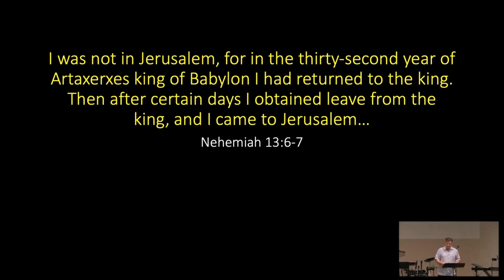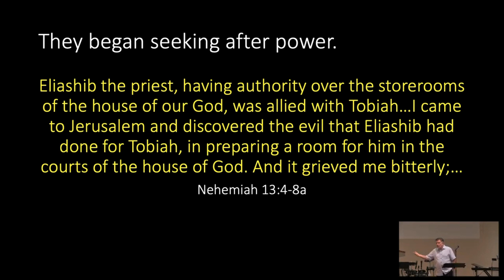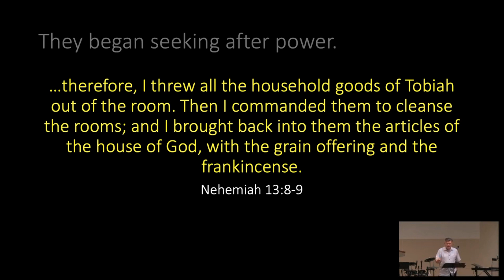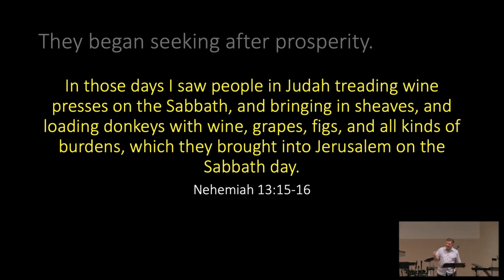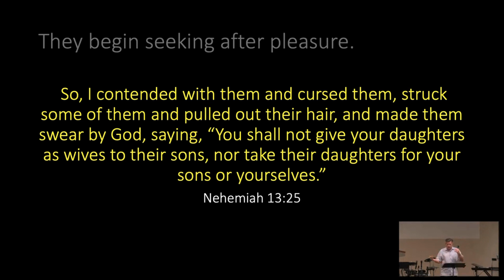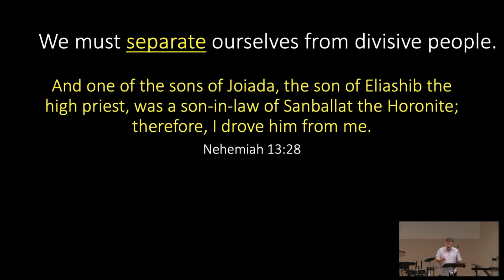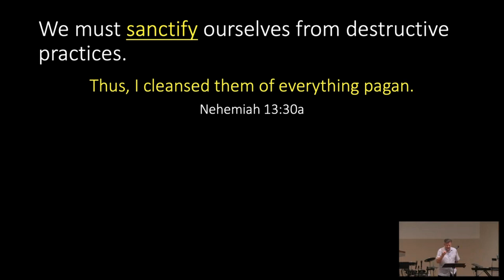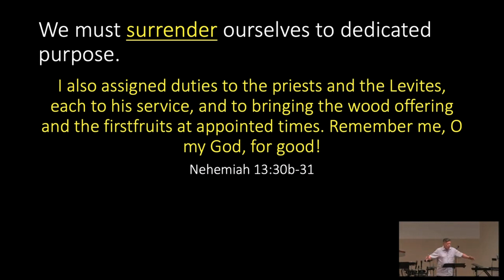Revival Relapse - Dr. Dan Greer - CBC - 9-1-2024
Nehemiah Series Finale: From Nehemiah Chapter 13